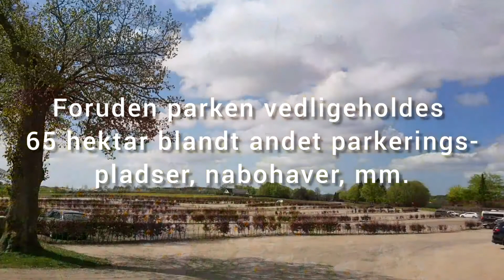Maskinparken udvides med en Giant G2200E X-TRA Minilæsser hos Egeskov Slot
Hos Egeskov Slot har de udvidet maskinparken med endnu en Giant Minilæsser, denne gang en elektrisk Giant G2200E X-TRA. De har stort fokus på at nedbringe lydniveauet i parken, for at genere gæsterne og familien på slottet mindst muligt. Derfor har de investeret i den lydsvage og emissionsfrie minilæsser fra Giant Minilæsser.
Se videoen her og læs hele historien fra vores besøg i Europas bedst bevarede og udviklede have på Fyn

english
At Egeskov Slot, they have expanded the machine park with another Giant Skid Steer Loader, this time an electric Giant G2200E X-TRA. They have a strong focus on bringing down the noise level in the park, in consideration to the visitors and especially the Count's family. That is why Egeskov Slot has invested in the quiet and emission-free skid steer loader from Giant.
Watch the video here and read the whole story from our visit to Europe's best preserved and developed garden on Fyn.